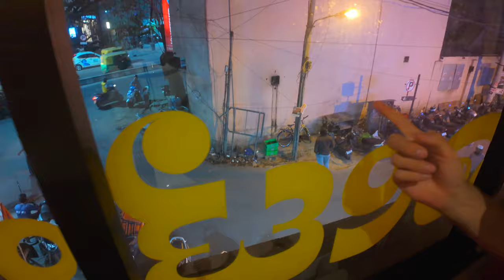Foreigner Tries Pulao Rice in Bengaluru | India 🇮🇳 2024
Foreigner Tries Pilau Rice in Bengaluru | India 🇮🇳 2024 | Vlog #456

Discover the hidden gems of Bengaluru with me as I wander off the beaten path in search of authentic experiences. From battling rush hour traffic to discovering hidden gems, every moment is an adventure waiting to unfold.

and